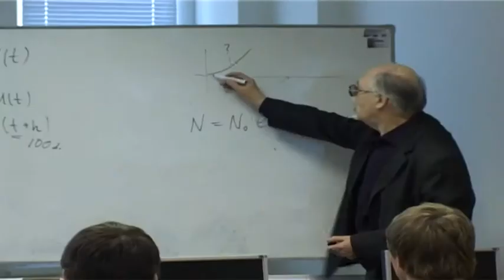Вентспилсский вуз подписал договор с австрийским университетом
В сфере образования в Латвии состоялось важное событие — достигнуто значимое соглашение по сотрудничеству на международном уровне.

9 апреля при участии министра образования и науки Латвийской Республики Ины Друвиете и председателя Вентспилсской городской думы Айвара Лемберга между Вентспилсской высшей школой и Кремским университетом прикладных наук (FH Krems University of Applied Sciences, Австрия) был подписан договор о совместной деятельности.